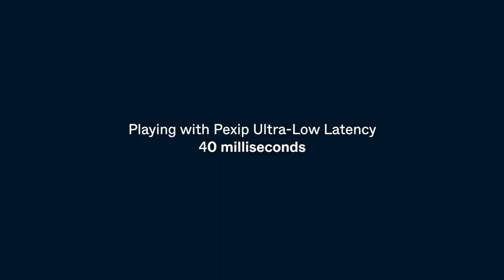String Quartet playing live over video | Normal vs. Ultra-low Latency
Here you'll be able to see the difference between playing music over video conferencing with normal latency vs. ultra-low latency.